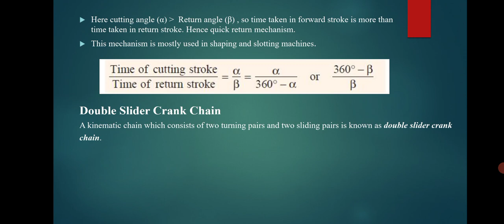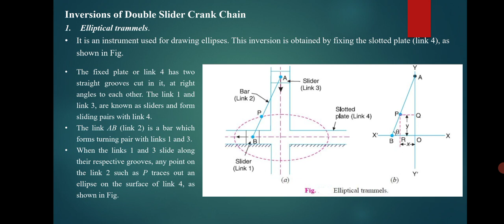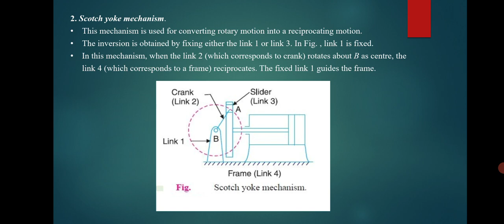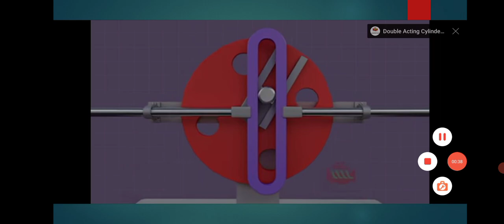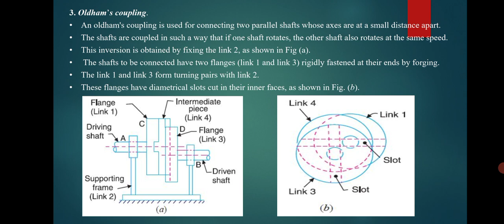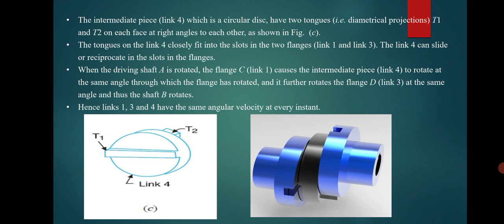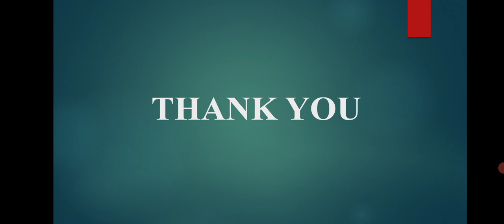Basic Kinematics of Machine (Part-IV)